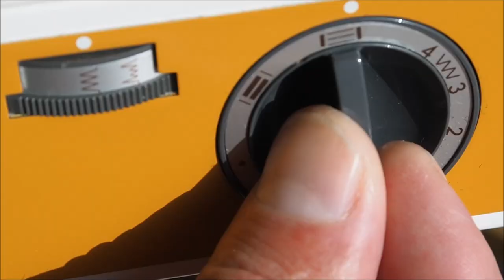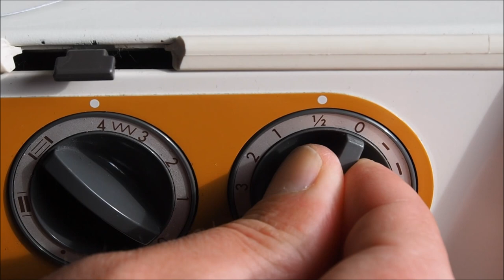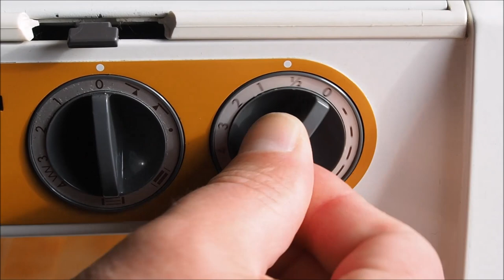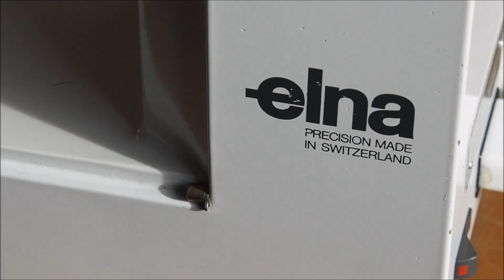The Ultra Compact elna lotus SP Sewing Machine - Basics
The elna lotus SP is an ultra compact, ultra portable sewing machine.

Ultimate build quality as usual from these Swiss made machines. I cover the basics such as bobbin winding and threading, needle insertion, main functions, button holes, maintenance and more.

For detailed instructions on bobbin threading which is common to both models, please refer to this video of the elna air electronic

Let's keep these classic sewing machines going for as long as possible because they are the pinnacle of quality consumer products.